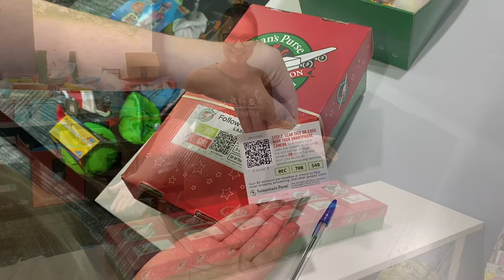How I Pack Multiple Operation Christmas Child Shoeboxes Quickly & Efficiently!